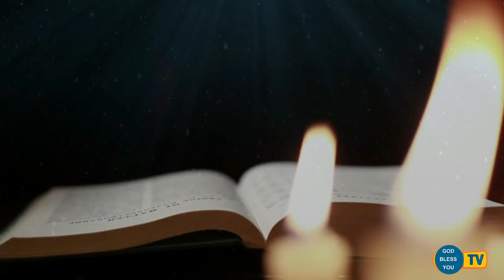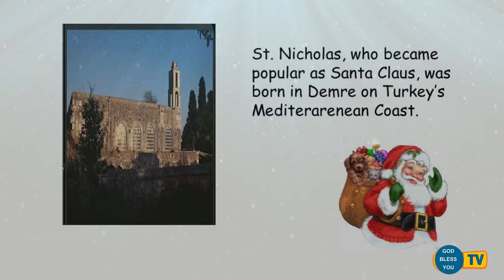Fr Valan Svd Presents Good Morning Jesus Message Vol-921